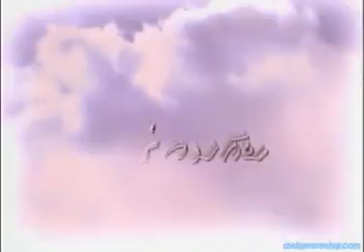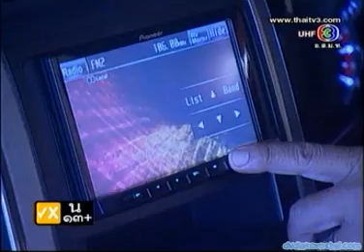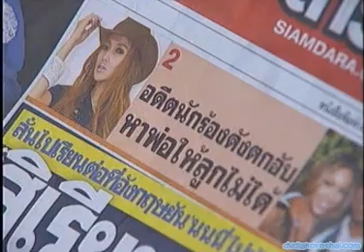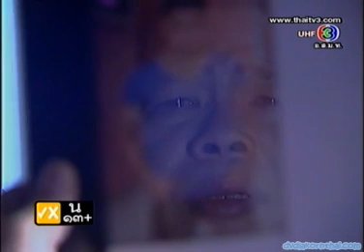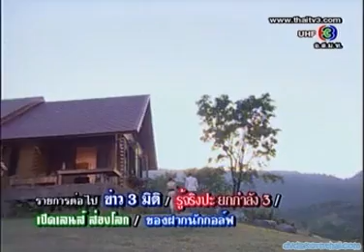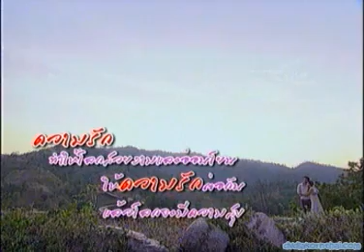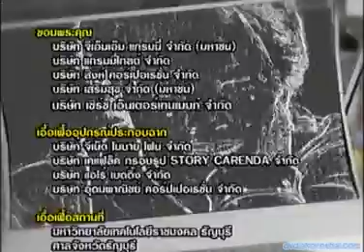เพลงรักริมขอบฟ้า 12END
แพท ณปภา  เบนซ์ พรชิตา เกรท วรินทร บอย พิษณุ ป๊อป ฐากูร